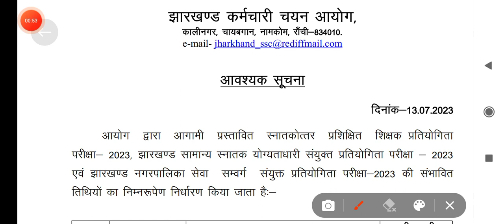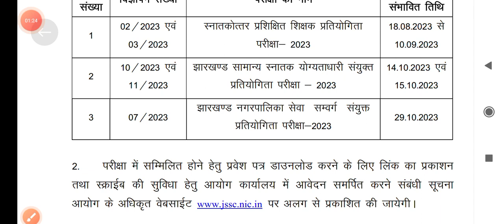jssc latest update 2023!आने वाली परीक्षाओं की संभावित तिथियां जारी !jssc exam notice 2023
jssc latest update!आने वाली परीक्षाओं की संभावित तिथियां जारी !jssc exam notice 2023